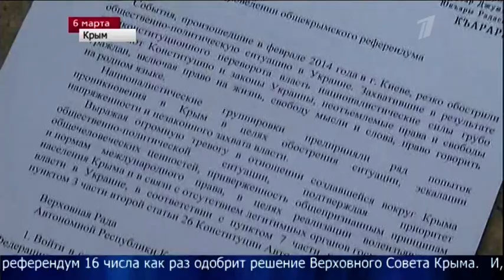Делегация Крыма в Москве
Делегация Верховного Совета Крыма приехала в Москву и в эти минуты встречается с главой Совета Федерации Валентиной Матвиенко.

У здания Верхней палаты сейчас собрались люди с флагами, чтобы выразить свою поддержку крымчанам. Обсуждать сегодня будут подготовку к предстоящему референдуму о вхождении в состав России. В частности, саму процедуру его проведения, а также будущие связи между Россией и Крымом.

Перед этим крымская делегация сегодня пообщалась с лидерами всех думских фракций. Главным результатом встречи стало заявление Сергея Нарышкина о том, что Россия поддержит демократический выбор населения Крыма и Севастополя. А вот лидеры нового украинского правительства в это же время резко высказываются о происходящем -- отдавать Крым они не собираются.